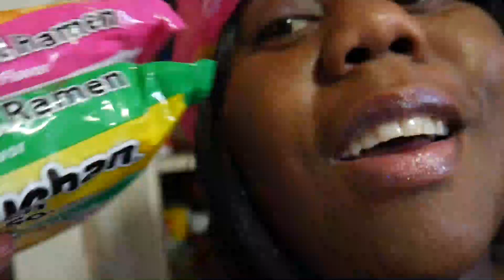NYC Cribs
Above Ground Pool will put you on a digital journey of comedy. Stuck explores the highs and lows, and more importantly the comedy of the world. It’s free, it’s funny, it’s a SKETCH show!!!

Head writer: Hannah Erdheim
Directed by Jerry Burgos

Writers:
Dustin D'Addato
Andrew Bond
Frank Hoffman
Lisa Cheong
Audrey Marie Sprouse
Steph Piperis
Marisa Winckowski
Rachel Chou

Actors:
Brennan Lowery
Andy Fitch
Dominic Russo
Scott Seiss
Leslie Bowen
Amelia Morgan
Olivia Rodrigues
Aaron LaRoche
Rachel Clayton
Waleed AR
Tricia Joy
Chrissy Carroll
Rowena Lair